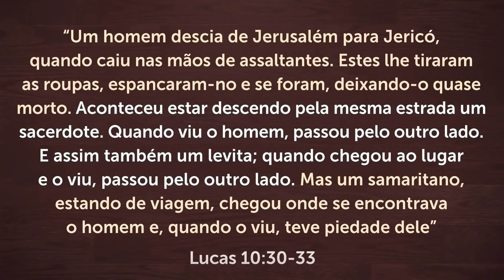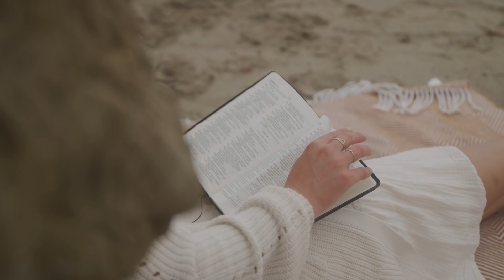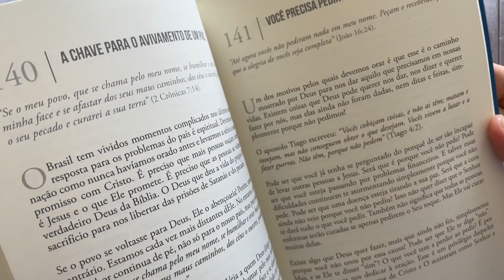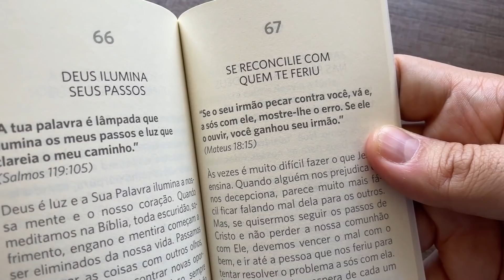ORAÇÃO FORTE DA MANHÃ - 25/05 - Deixe seu Pedido de Oração 🙏🏼